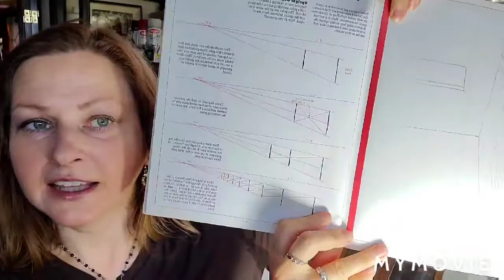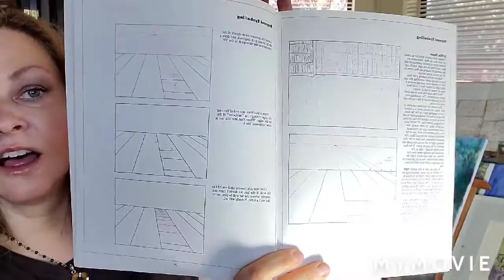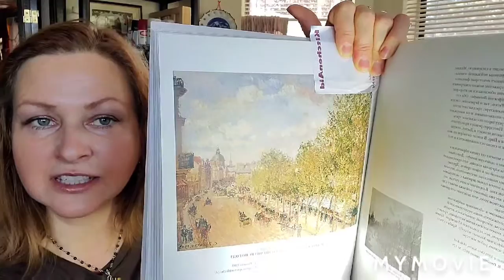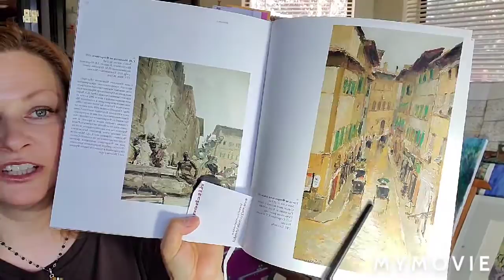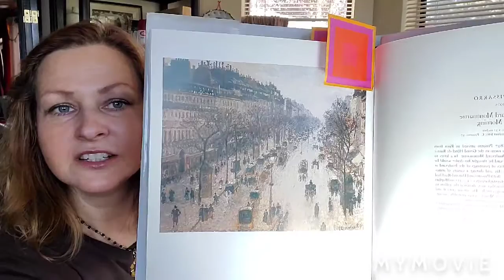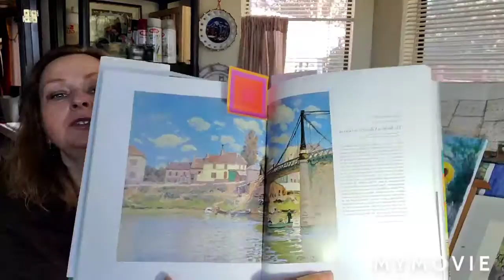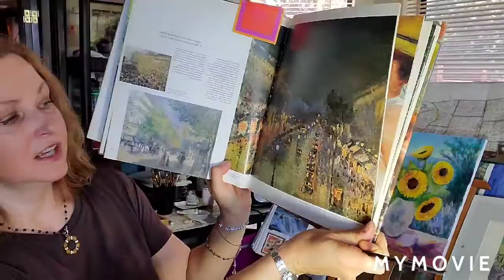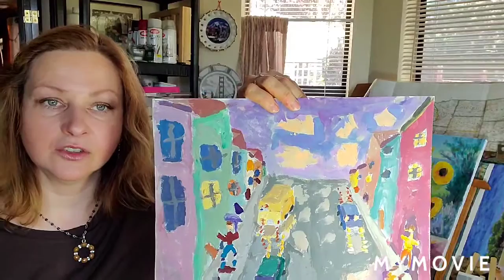Art with Anastassia. Module 5. Lesson 3. Drawing a street.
Continue learning about perspective. Working on a sketch with a street in perspective layout.